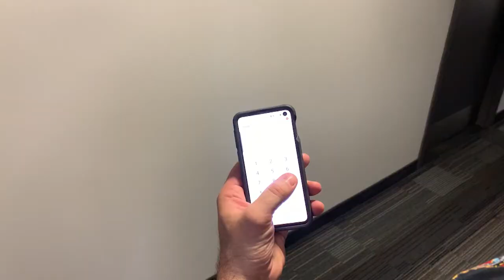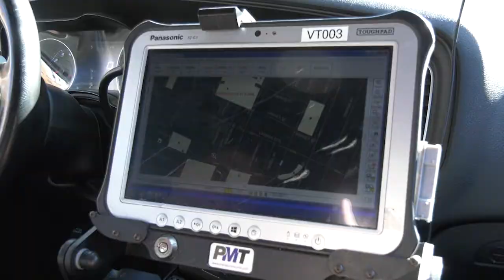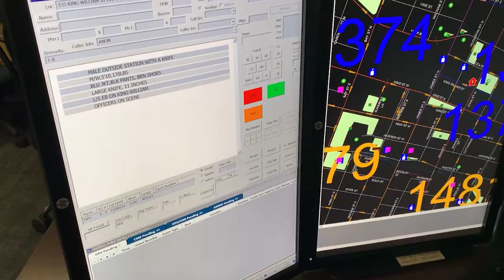Hamilton Police Communications and Dispatch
Watch Cable 14 programs live & on-demand at Cable14.com